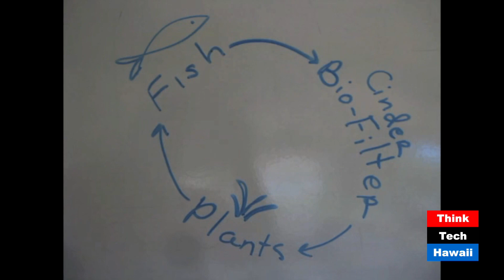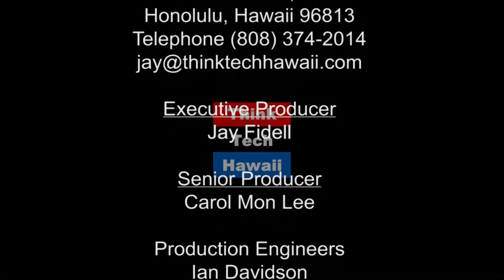ATOLL. Aquaculture/Aquaponics Training Online Learning Lab (Discovering Aquaponics In The Garden)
Keeping up with the times of Aquaponics to growing healthy, delicious food in your back yard.  Following up with YWAM Kailua-Kona with their Aquaponics course, Gelnn and Natalie discuss other ways people can still learn by going to an online course for aquaculture and aquaponics.